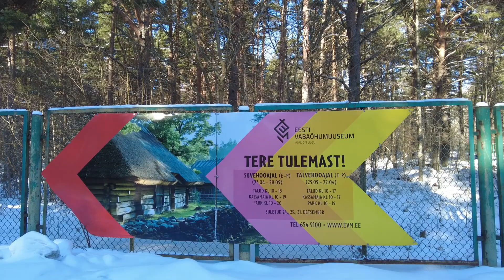Vlog - Другая сторона Таллина | Изучаю район Õismäe (Ы́йсмяэ)| Таллинские будни #4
Всем привет!🙌

✨В этом видео изучаю район Õismäe) Присоединяйтесь ко мне, вместе как-то веселее)